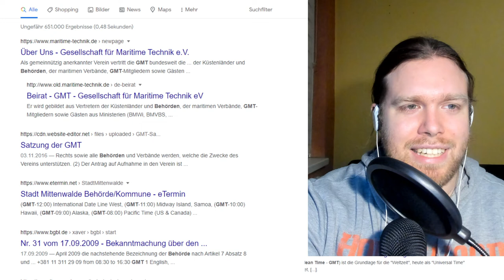Kreuzworträtselrunde - Tag 91